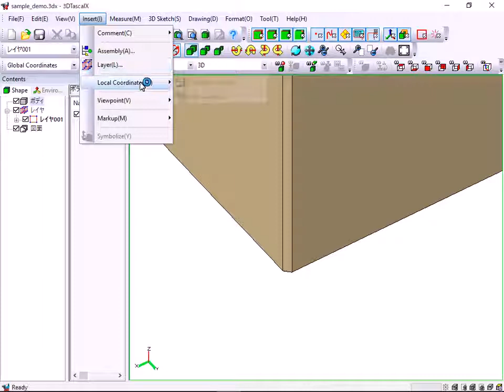3DTascalX/Light | Coordinate setting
Phần mềm đọc dữ liệu 3D
3DTascalX